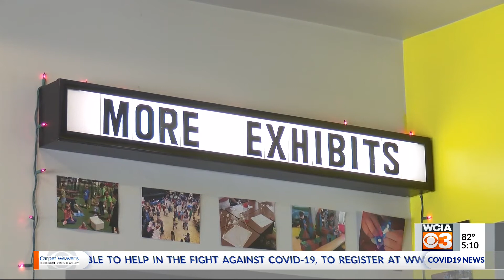Orpheum Children's Museum to Close